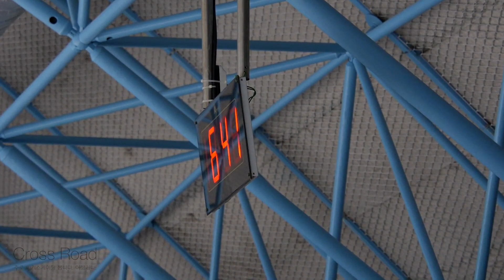김지니 Jinny KIM | SP | 여자초등부 7급 1 | 2019-10-11 피겨 꿈나무대회 2일차 | 구미초등학교 6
Lv5 Ladies (Junior) |
음원문제시 유튜브 자동검출이므로 업로더가 조치할 수 없습니다 |
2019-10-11 제21회 전국남녀 피겨스케이팅 꿈나무 대회 | 2일차 | 태릉실내빙상장 |
(Oct. 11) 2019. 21th Espoir Competition | Day 2 | Taereung Indoor Ice Rink |